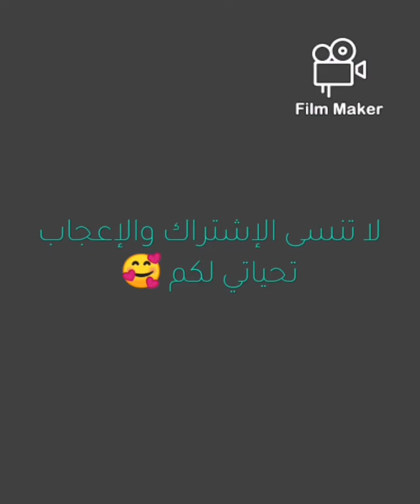تناسقا لألوان لسنة 2021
مجموعة متنوعة من الألوان  تساعدك على تناسق ألوان ملابسك
لا تنسى الإشتراك و تفعيل الجرس اذا اعجبك الفيديو و شكرا تحياتي للجميع